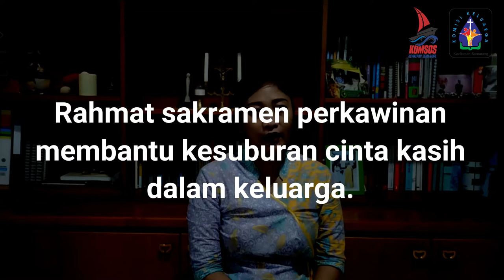Mutiara Keluarga #25 - Rahmat Sakramen Perkawinan | Komisi Keluarga Kevikepan Semarang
Mutiara Keluarga ke dua puluh lima ini disampaikan oleh Epifani Budi.